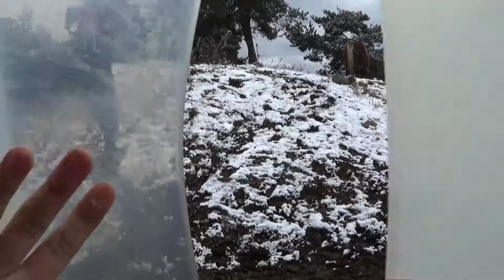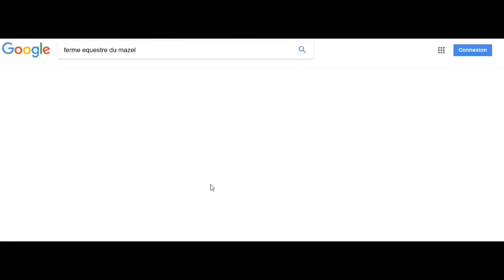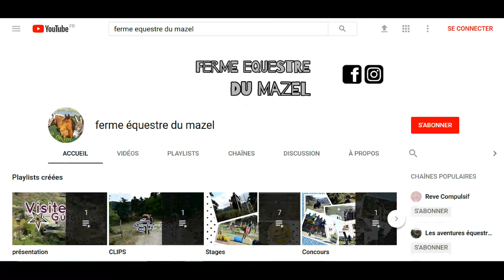[once upon a time ... ]chapitre 2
le deuxième chapitre de cette année au Mazel est là !!
revivez avec nous les mois de novembre et ( début ) décembre !

Des idées ou des envies de vidéos ? Dites le moi en commentaire 😉